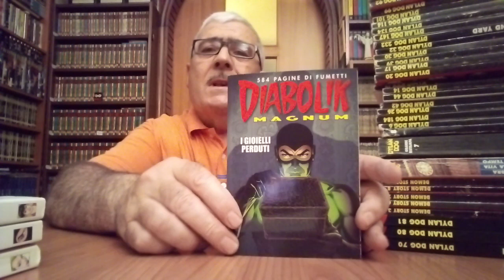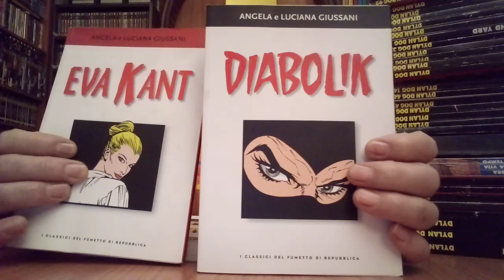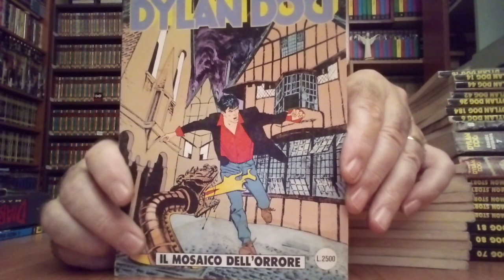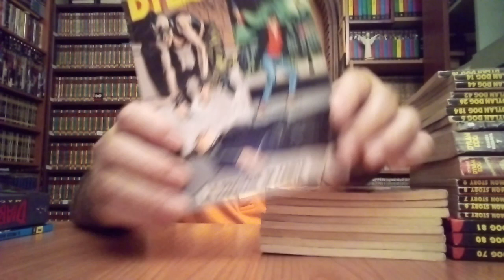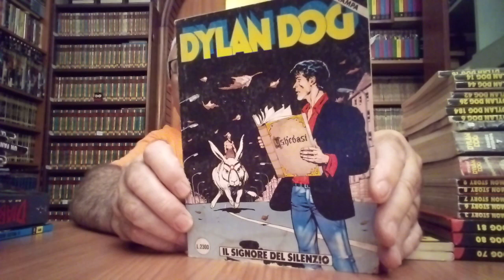I Miei fumetti di DYLAN DOG (parte seconda) 🙋‍♂️